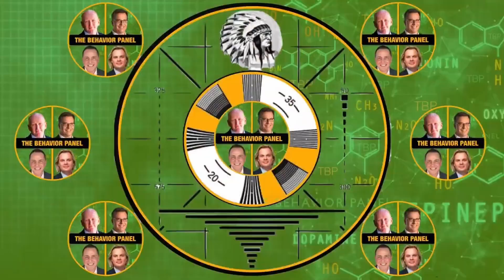Unraveling the Gilgo Beach Mystery: The Behavior Panel's Shocking Analysis